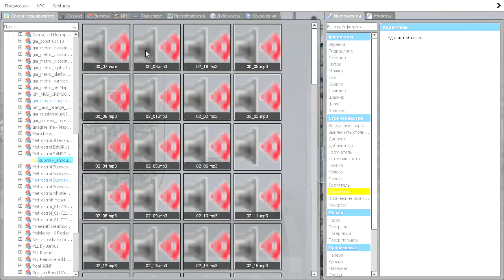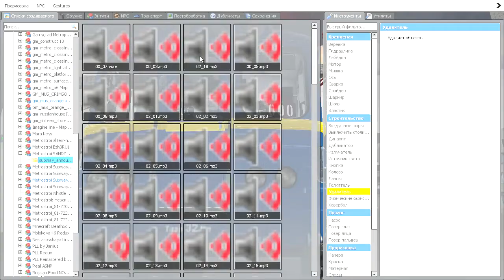Garry's Mod metrostroi поездка по карте (Красносельско Калининская линия) на киевском ЕМА 502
поездка по карте (Красносельско Калининская линия) на киевском ЕМА 502. Ема 502 киев или 81 502К созданы на ЛВЗ им. Егорова  в 1979 году. они были доставлены в Электродепо "Дарница" Киевского метрополитена